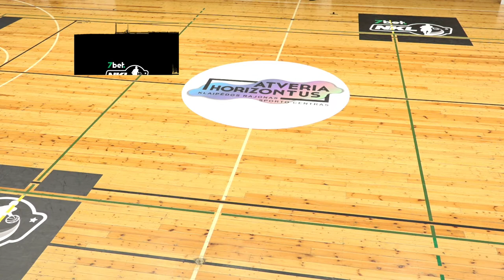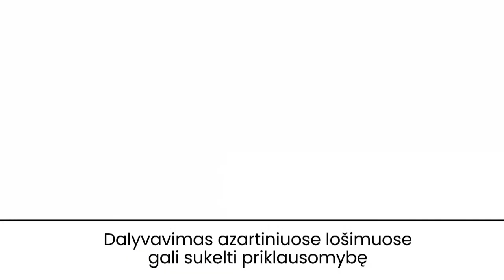„7bet-NKL“: Gargždų „Gargždai“ – Klaipėdos „Neptūnas-Akvaservis“